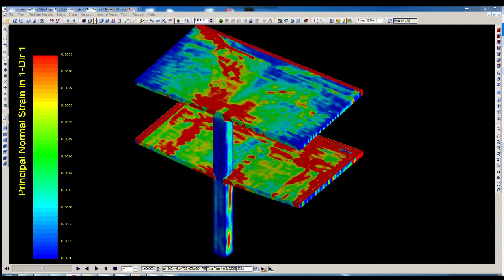Column Blast Analysis 24ft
Blast Analysis of a reinforced concrete column using Extreme Loading for Structures In this analysis a ship (estimated as a large block) impacts the structure at a slow speed.